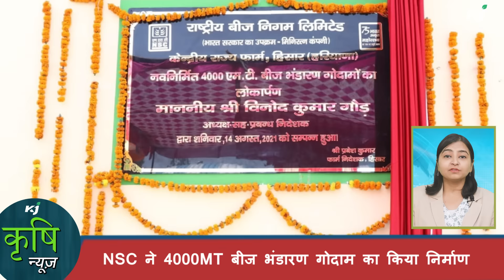नरेंद्र सिंह तोमर | FCI परीक्षण | NSC गोदाम | तिलहन की कीमत | कपास की फसल बर्बाद | Krishi News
आज के कृषि News में देखिए किसानों-वैज्ञानिकों की ताकत से दुनिया में नंबर वन बनेगा भारत, FCI परीक्षण उपकरण विकसित करने की दिशा में कर रहा है काम, NSC ने 4000 MT  बीज भंडारण गोदाम का किया निर्माण और पंजाब में बारिश के पानी से कपास की फसल बर्बाद .

गेहूं की बीज पर प्रदेश सरकार दे रही है 50 प्रतिशत सब्सिडी

देश के कई राज्यों में भारी बारिश होने के आसार

FTB Organic